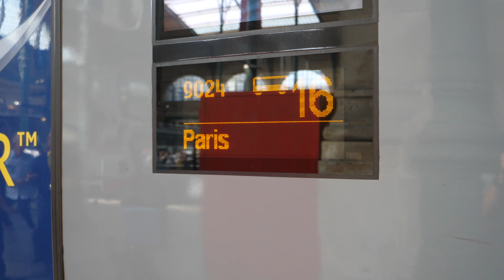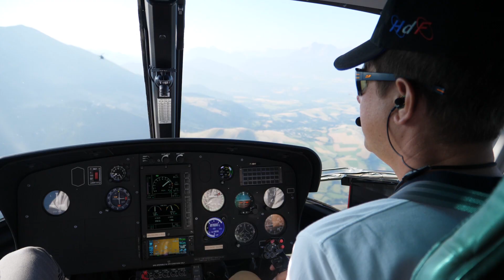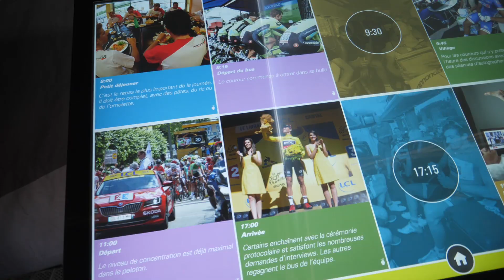Inside the Tour de France 2019 | Stage 18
On Thursday 25th July 2019 I was invited to stage 18 of the Tour de France for an incredible experience.